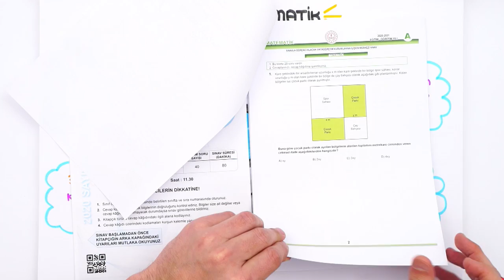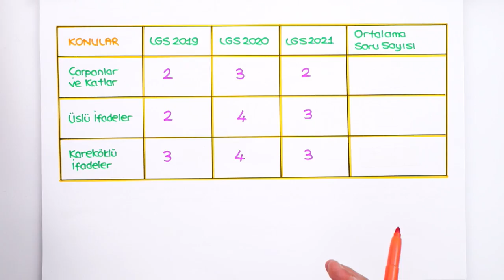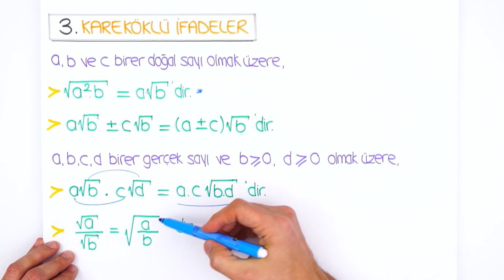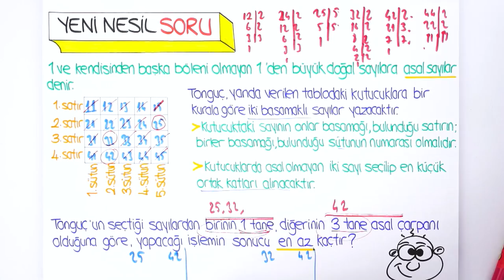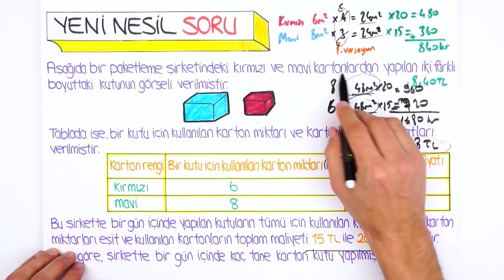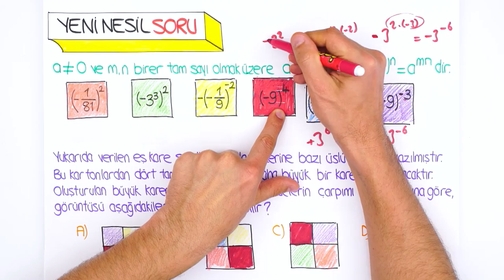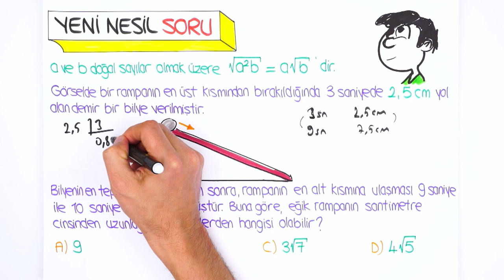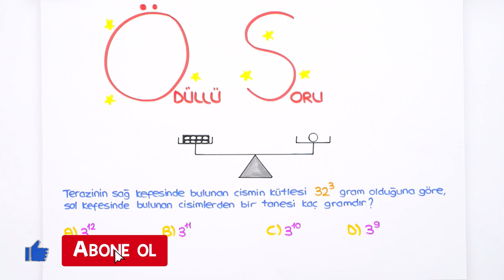Çarpanlar ve Katlar, Üslü ve Kareköklü İfadeler 🚀 LGS HIZLANMA KAMPI #2022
⚡ Türkçe ve Matematik'te Hız Kazanmanın Mükemmel Yolu!
2022LGSHızlanmaKampı başladı! ✨
7 gün boyunca Türkçe ve Matematik derslerinde bilmen gereken her şeyi gözden geçiriyor, yeni nesil soru çözümleri ile pekiştiriyoruz! Bugünkü Matematik dersimizde, "Çarpanlar ve Katlar, Üslü ve Kareköklü İfadeler" konularında hızlanıyoruz! Hazırsan başlıyoruz! 🚀